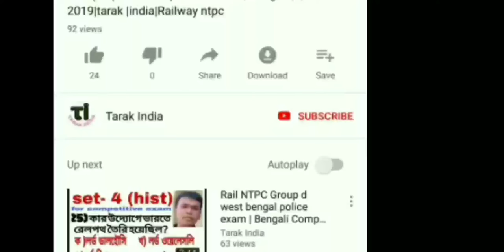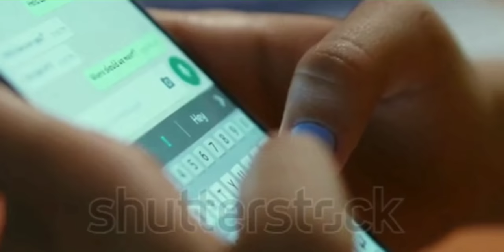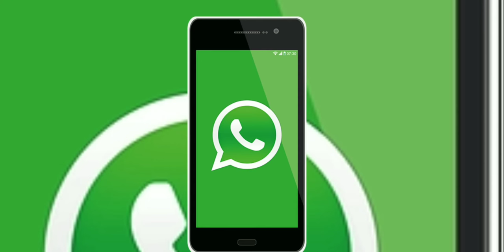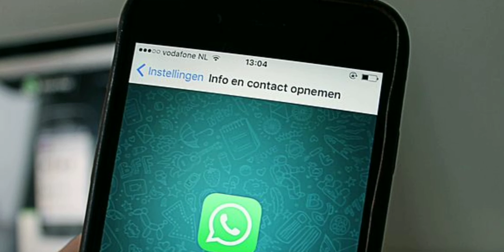কিছু ফোনে হোয়াটসঅ্যাপ রি ইনস্টল হবে না|Tarak India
রিপোর্টে প্রকাশ কিছু পুরানো ফোনে হোয়াটসঅ্যাপ ডিলিট করলে আর রি-ইন্সটল হবে না এই ভিডিও আছে এখানে, আছি কিছু ফোনের তালিকা,বন্ধুরা এই channel এ আপনারা পাবেন শিক্ষা থেকে বিনোদন সব ধরনের উপকরণ —
Andriod app-
Link of others video: